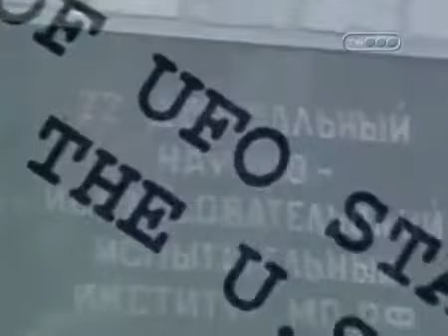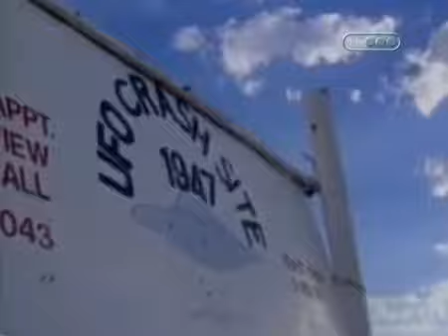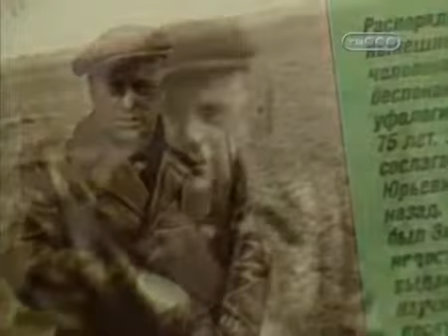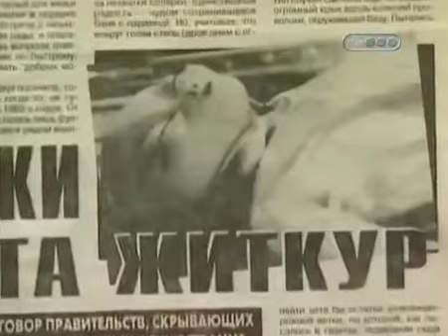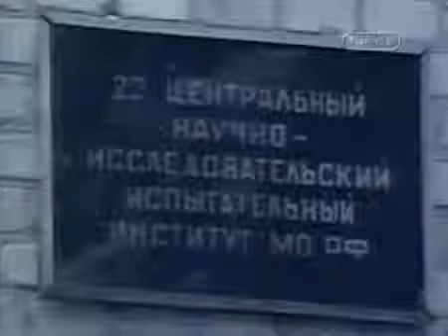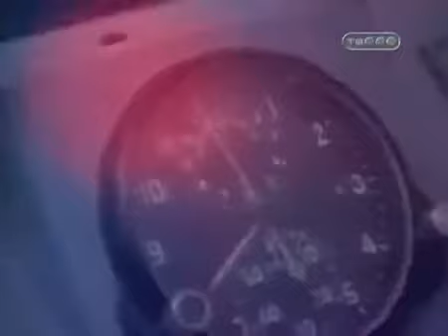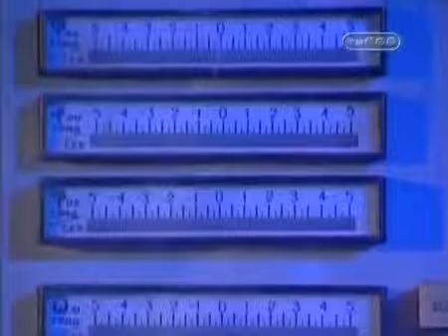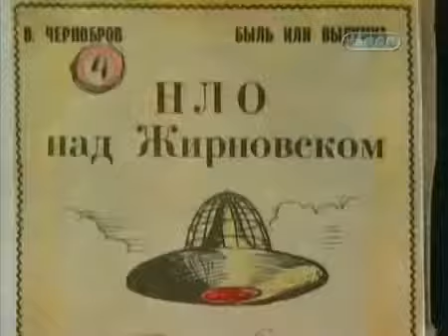Правда об НЛО. Спецслужбы СССР против НЛО